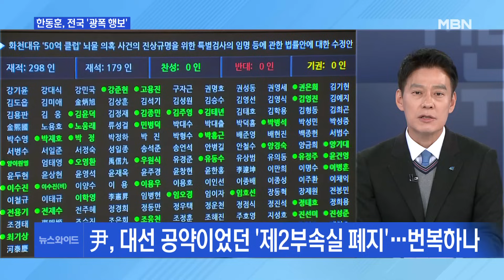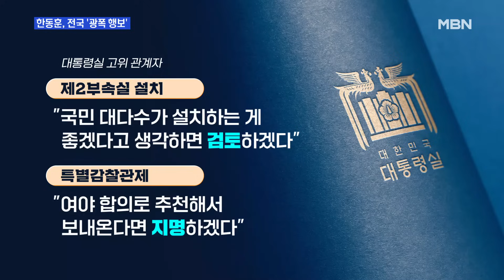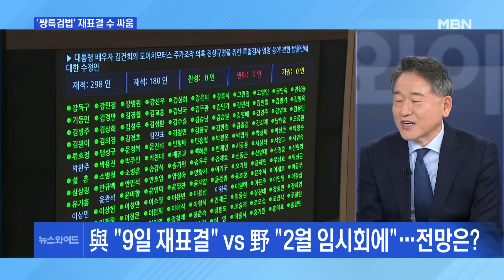[뉴스와이드] 쌍특검법 재표결 여야 '시간 싸움'…총선에 어떤 영향?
[출연자]
백대용 인천시 법률고문
송태영 충북대행정학과 교수
차재원 부산가톨릭대 특임교수